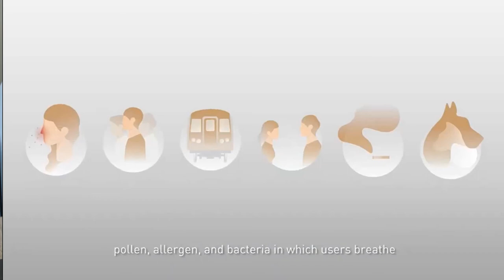Wearable Mask Tech - Are you ready?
I am very confident as times goes by we need more of wearable mask tech as there is no certain guarantee the air will be cleaner nor there will never be another pandemic such as Covid-19.

I already purchased the Ausair at Kickstarter

Also, I am keen to get AO Air on;

If you know any other wearable mask tech, please let me know!